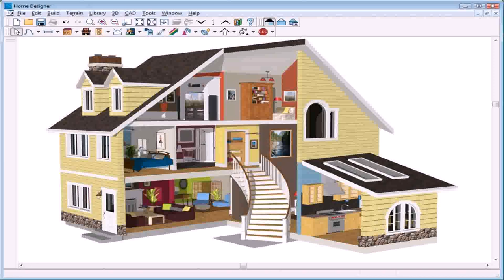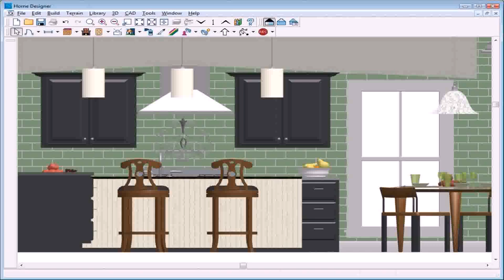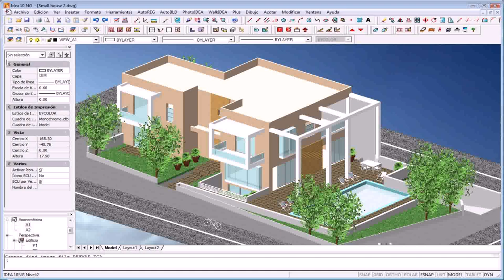Building Front Elevation Design Software - DaddyGif.com (see description)